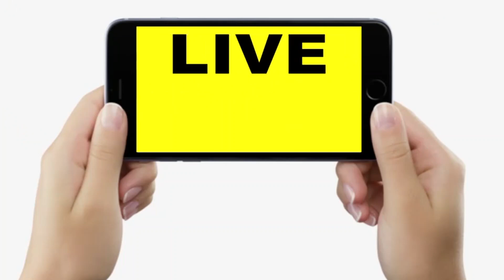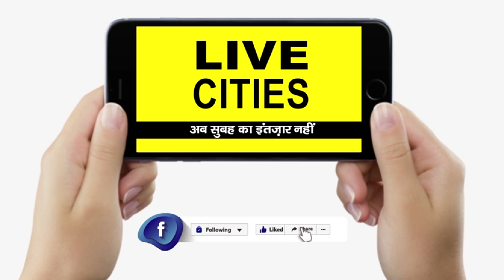BPSC TRE का Supplementary Result देख गुस्से में आ गए MLA Sandeep Saurav, इंतजार कीजिए और आएगा?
BPSC TRE का Supplementary Result देख गुस्से में आ गए MLA Sandeep Saurav, इंतजार कीजिए और आएगा? | Bihar News | LiveCities